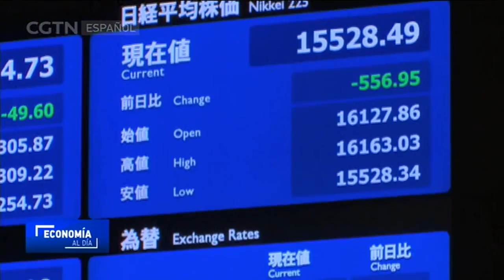Los precios al consumidor ascienden en marzo por tercer mes consecutivo en Japón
De acuerdo con los datos oficiales de Japón, los precios al consumidor ascendieron en marzo por tercer mes consecutivo a consecuencia de los altos costos de la energía. A pesar de la volatilidad de los costes de los alimentos frescos,  los precios al consumidor a nivel nacional se incrementaron un 0,2 por ciento interanual, frente a los aumentos del 0,2 por ciento en febrero y del 0,1 por ciento en enero. Sin embargo, la caída de la producción industrial y el estancado gasto doméstico ponen de manifiesto los desafíos a los que hacen frente los responsables de la política nipona en su lucha contra una intermitente deflación. Estas cifras salieron a la luz un día después de que el banco central japonés revisara al alza su previsión de crecimiento, y a pesar de que su titular admitió que sería necesario postergar de nueva cuenta la meta de inflación.